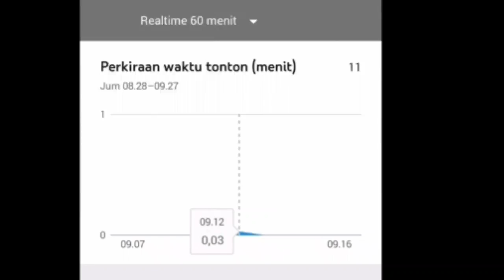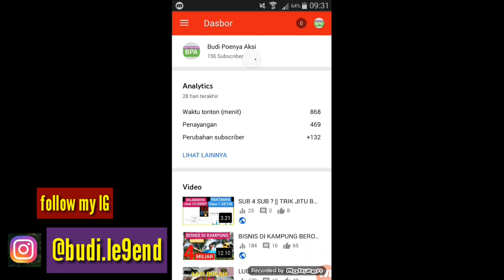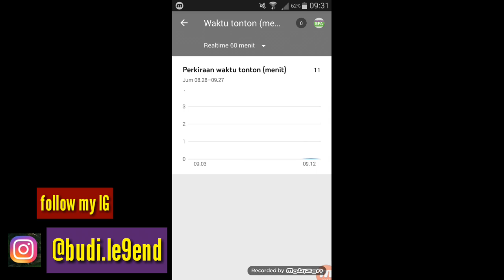SUB 4 SUB? BEGINNER YOUTUBERS MUST KNOW [MAGIC TRICKS SO AS NOT TO BE FOOLED by CHEATING OPPONENTS]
BEFORE SUB FOR SUB, YOU MUST WATCH THIS VIDEO to CHANGE YOUR OPPONENTS WHO CHEAT TO BE VERY HONEST !!

magic tricks
sub4sub
subforsub
view4view
like4like
beginner
beginner youtubers
must to know
mutual support
great channel
YT studio
time analytic
be honest
be carefull